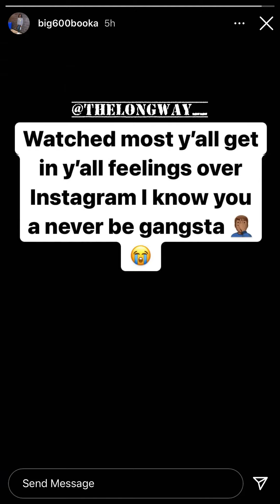Booka600 Makes A Post Reacts To 600Breezy & Memo600 Says U In Yo Feeling On Instagram U Not Gangsta